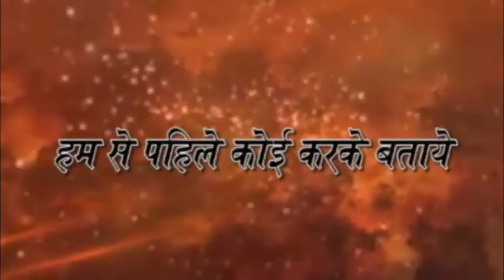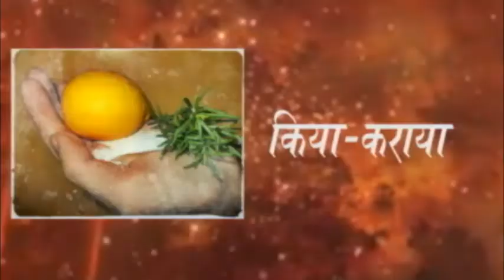​तेज रफ्तार बलेरो गाड़ी ने 4 बच्चो और दो व्यक्तियों को अपनी चपेट में